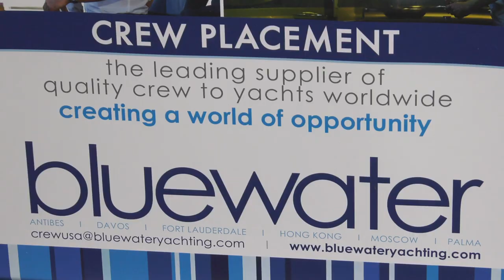Salty Jobs - Season 3 Ep. 5: Bluewater Crew Training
Interior, safety, and security, oh my! Salty Jobs hosts, Sean Smith and Sarah Kelly, make their way through some of the training courses required to work as crew onboard super yachts.

Salty Jobs is an educational video series from the Marine Industries Association of South Florida that showcases marine industry career opportunities in the South Florida area. The goal of this series is to introduce a wide range of jobs associated with the marine industry to local schools, workforce agencies, and the public.